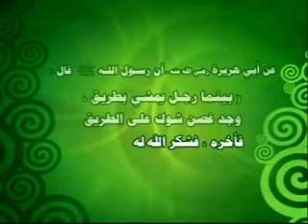برنامج نبي الرحمة للأطفال في قناة المجد 2 من 6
برنامج نبي الرحمة للأطفال